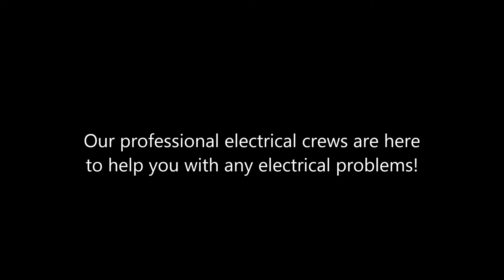North Los Angeles Electrical Installation Shafran Construction